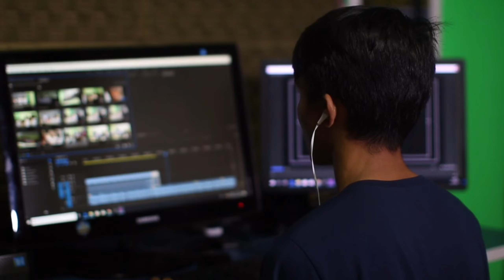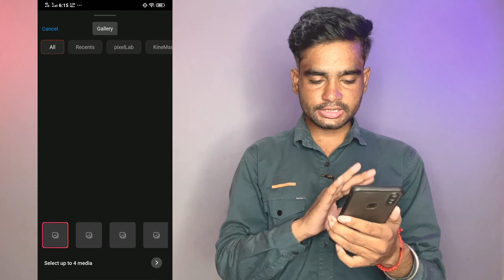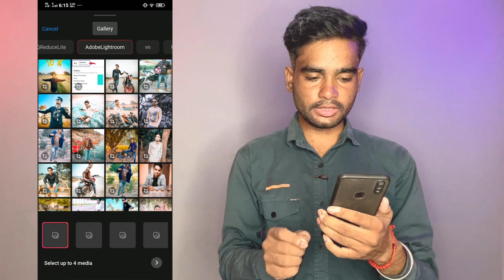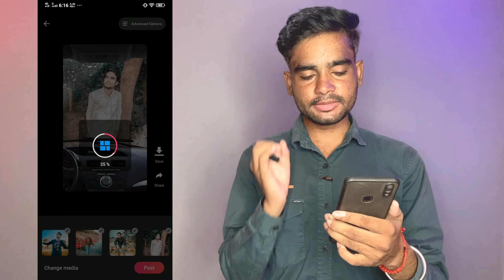Reels Trending Car Wiper Out Photo Video Editing | Dhire Naino Ko Dhire Dhire Viral Editing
Welcome back to another video . Dosto aaj ke video me àap sabhi ko cảr wiper out wali photo video editing lekar aaya hu . I Hope ki Vìdeo Prasad Aayengi